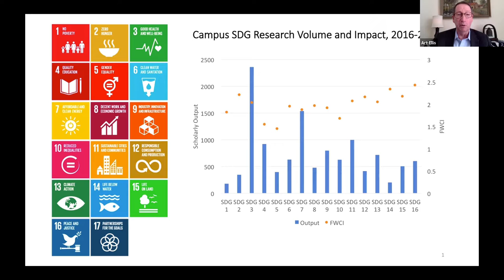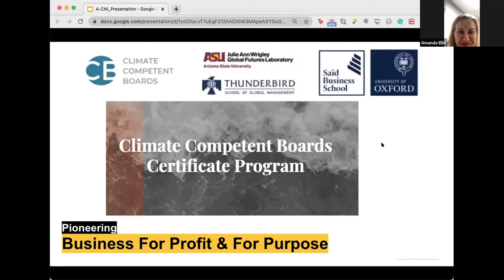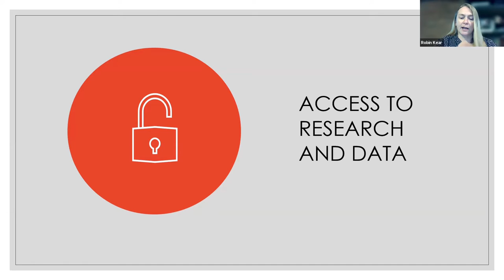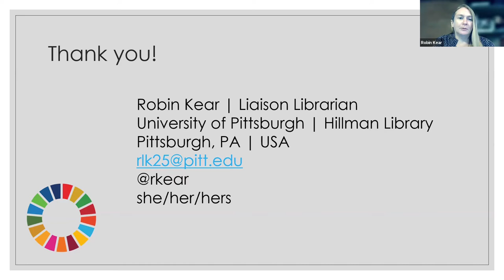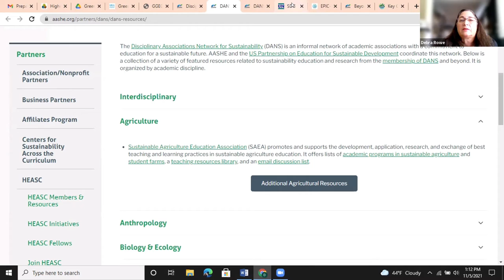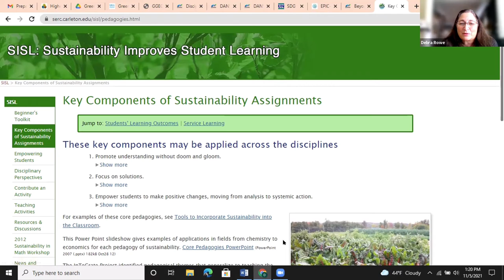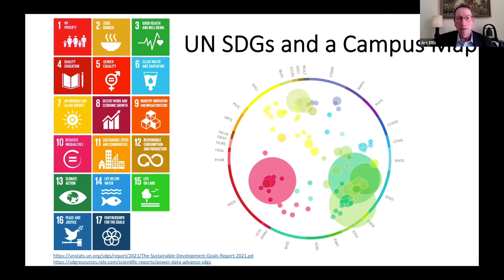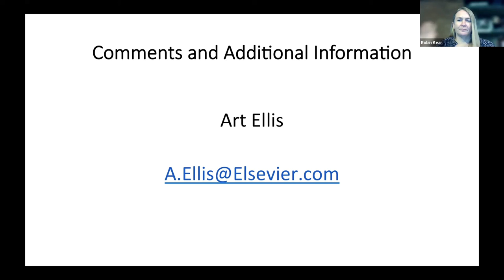Promoting the UN Sustainable Dev Goals at US Universities: Overcoming Challenges of Academic Culture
Promoting the UN Sustainable Development Goals (SDGs) at US Universities: Overcoming Challenges of Academic Culture

Arthur Ellis, Elsevier
Amanda Ellis, Arizona State University
Robin Kear, University of Pittsburgh
Debra Rowe, U.S. Partnership for Education for Sustainable Development

Since their introduction about six years ago, the 17 UN Sustainable Development Goals (SDGs) have rapidly gained global attention as various organizations and jurisdictions aligned their research and sustainability efforts with the SDGs. Collectively, the SDGs are intended to help the world reach a sustainable and fair future by 2030. While many US universities are engaged in research related to sustainability, connections to the SDGs are often a side benefit of traditional curiosity-driven research agendas. Models are emerging for society-driven research agendas that can be integrated with American academic culture to strengthen US research linkages with the SDGs. Progress can be monitored using data analytics tools showing that scholarly outputs such as publications and patents can be mapped to the SDGs. These efforts afford the opportunity to create compelling narratives that enable American universities to showcase their societal impact and contributions to sustainability. The panel will discuss various initiatives from the perspective of the library, campus administration, individual researchers, and national and international collaborations.